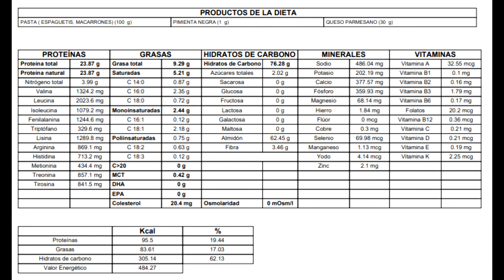🍝Spaguetti cacio e pepe originale (Espaguetis al queso y la pimienta originales).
En el vídeo haremos la receta tradicional de los spaguetti cacio e pepe (Con queso y pimentón). Es una receta muy sencilla pero hay que conocer la elaboración. Para ello necesitaremos los siguientes ingredientes:
- Spaguetti
- Queso Pecorino Romano. Un queso tradicional de oveja curado y salado. Si no te gusta o no le encuentras puedes sustituirlo por otro queso de oveja o incluso un parmesano.
- Pimienta
- Sal.

Además ofrecemos la información nutricional del  plato de espaguetis al queso y la pimienta.